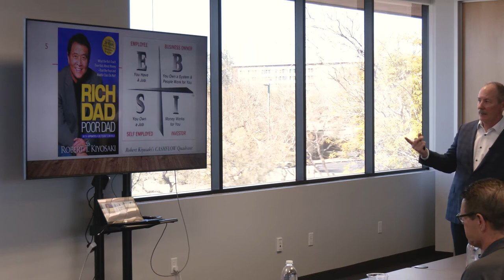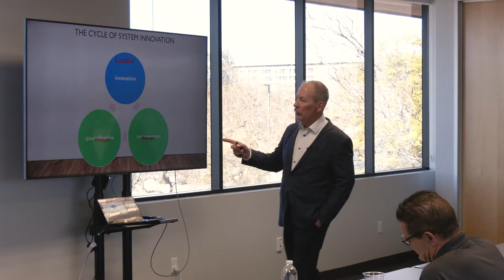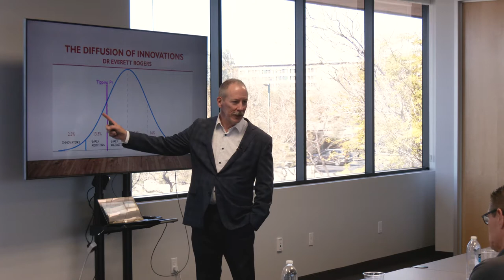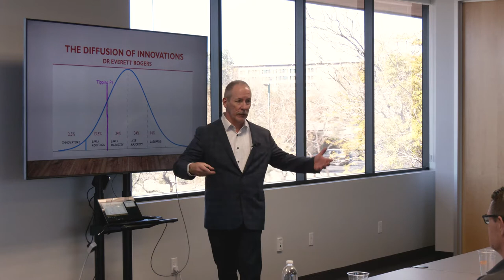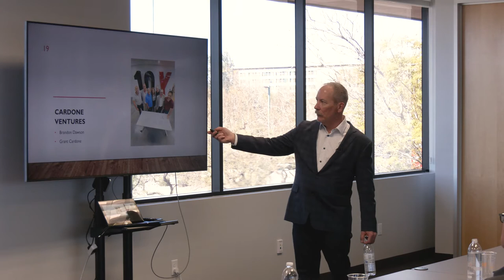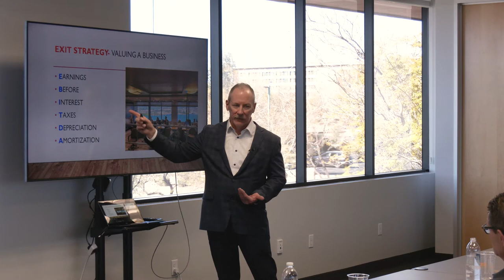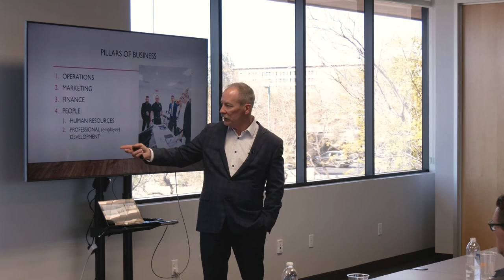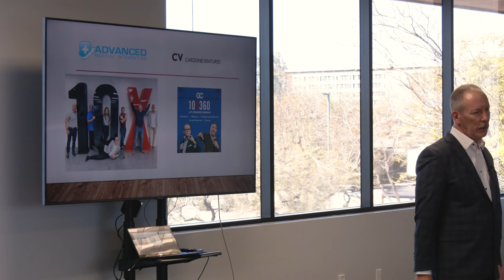Dr. Mike Carberry, DC speaks at Cardone Ventures' Money Makers Tour | Ep. 107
Advanced Medical Integration's co-founder, Dr. Mike Carberry, addresses clients and entrepreneurs during Cardone Venture's Money Maker tour. Brandon Dawson is now the chairman of the board at AMI and this discussion outlines how we are working to change healthcare for individual doctors, practice owners, their patients, and everyone in the United States!

00:40 The difference between owning a job and owning a business
06:11 The most costly decision you can make
18:08 AMI meets Brandon Dawson
23:24 Planning growth
26:55 Your exit strategy
35:42 "Double is conservative"

Want to learn more about medical integration?

Follow AMI!